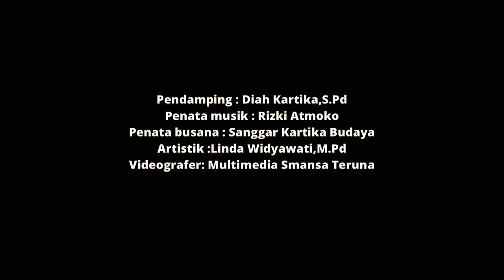Agil Intan nuraini_SMAN 1 Terusan Nunyai_Lampung Tengah_Lampung_Seni Tari Nusantara